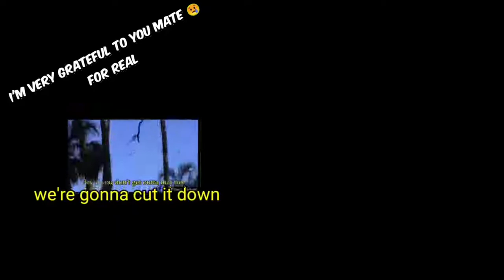Samurai tiger || Boring Gameplay || gameplay mobile game || Part 1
Hello everyone

Let's play Samurai tiger game

today i will show you guys my Gameplay mobile game Gameplay or Gameplay mobile game walkthrough ;) wkwkw

HAPPY GREETINGS ;)

Hello Samurai tiger PLAYERS

In this video thor gameplay, there's a lot things about Gameplay mobile game, including Rise of demons falling, Gameplay mobile game funny moments,
Gameplay mobile game meme, Gameplay mobile game fails, best Gameplay mobile game moment, and there's a lot of other things about Gameplay mobile game,

Hey Samurai tiger players

Let's play Gameplay mobile game, do your best in Gameplay mobile game, still survive in Gameplay mobile game survival until the end,do your speedrun Gameplay mobile game and make An epic Gameplay mobile game moment.